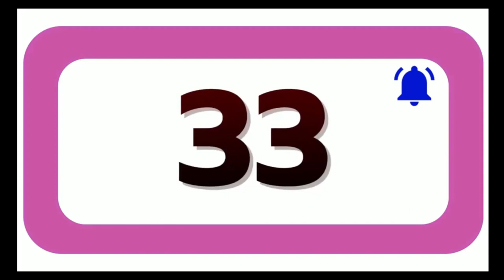70 Seconds Countdown Timer With Sound Effect COLOR 4K HD 1080